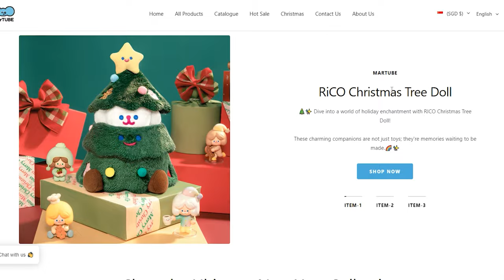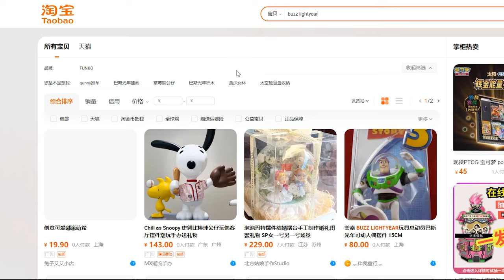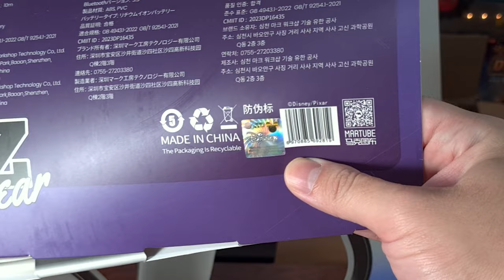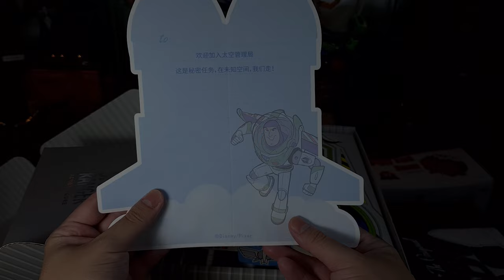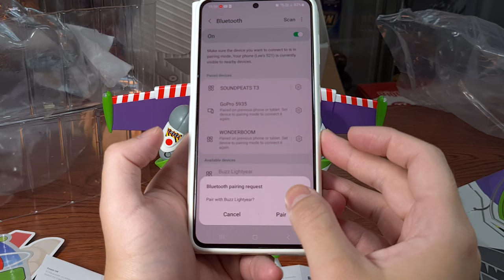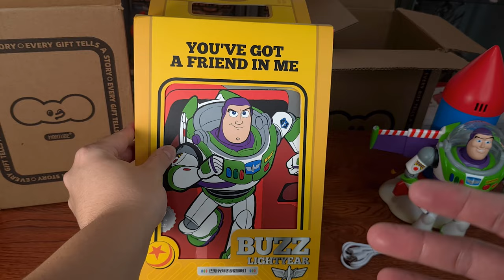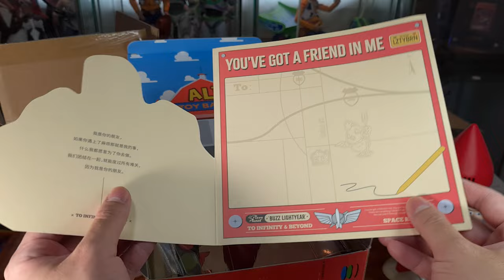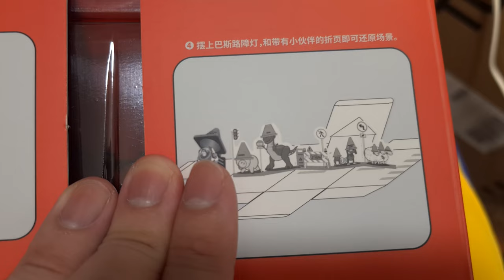EXPENSIVE Buzz Lightyear Bluetooth Speaker & Table Lamp | Toy Story Collection Unbox Martube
My Tools🖌️
Iwata Airbrush Gun
Sparmax Compressor
Pledge Gloss
Tamiya Ultrafine Brush
Mr. Super Clear Coat

0:00 Made by Martube
0:50 Where to buy?
1:53 Unboxing Bluetooth Speaker
3:20 Finally the speaker
5:13 Unboxing Table Lamp
6:30 Finally the lamp
7:36 Which one will you buy?